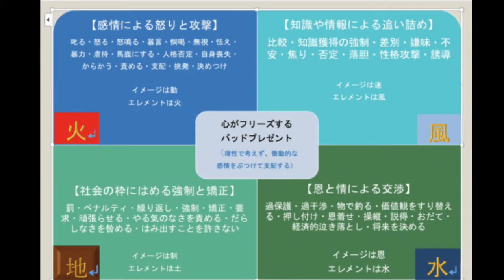短縮ver バッドプレゼント（ほ）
BGMは甘茶の音楽工房様の曲をお借りしています。

 私が子どもに贈ったバッドプレゼント

小鳥遊樹です。
この動画では私が子どもに贈った46のバッドプレゼントについて
ひとつずつ説明しています。

(ほ) 不安
１・エピソード
「今こうしないと全て失敗する」「失敗は許されない」「できるはずがないでしょう？」
子どもがいろんな可能性を考えられるようにと、最悪の事態も提示して、わざと不安にさせるような親でした。

２・なぜバッドプレゼントなのか？
子育ては穏やかに肝の据わった安定感のある人間を育てることで、不安を煽ることではないからです。
子どもに常に不安を感じさせていると、最悪な状態ばかりを考えてしまって、他人も不安にさせる大人になってしまいます

３・どう振る舞えばよかったのか
「今こうしないと全て失敗する」「失敗は許されない」「できるはずがないでしょう？」ではなく、「何度でもやり直しはできるし失敗は宝物なのよ。だから大丈夫。」と言えばよく、何も不安に思う必要はないと教えればよかったのです。
子どもには謝っても謝りきれないですね。

一生懸命育てているのに、なぜか上手くいかない。どんどん関係が悪化していく。
同じ子育ての苦しみを背負っている人の為に
自分が犯した過ちについて書き、動画でシェアしました。

愛💖アプリシエイト！小鳥遊樹でした。じゃぁまたね。バイバイ！